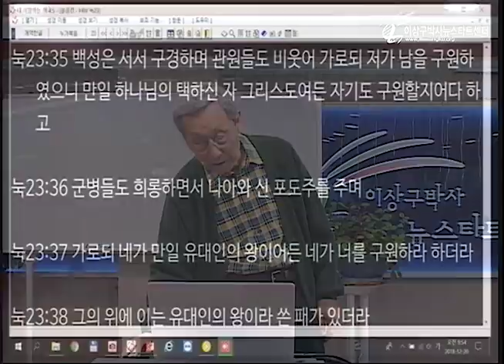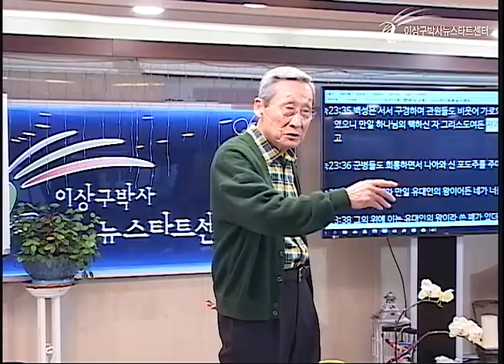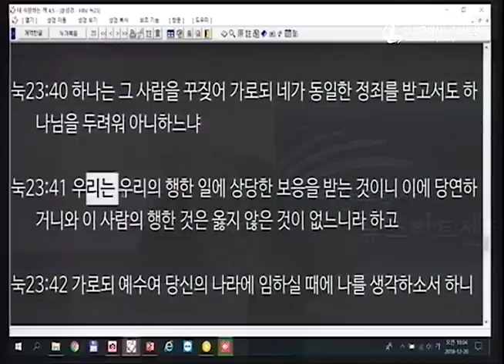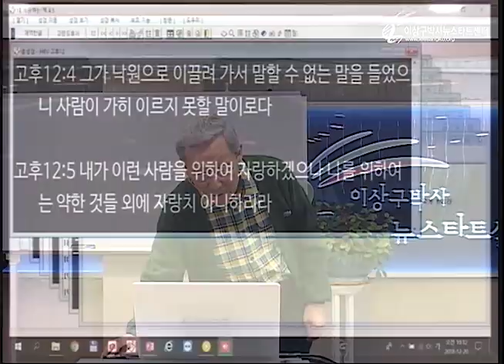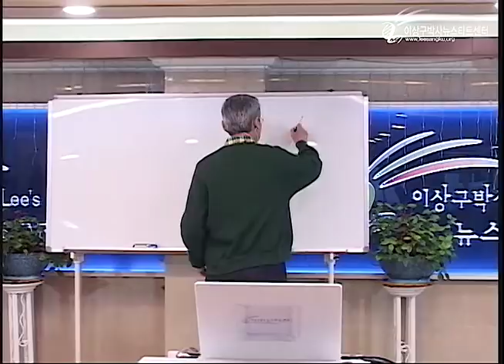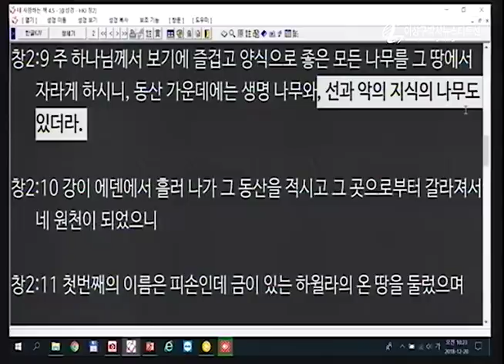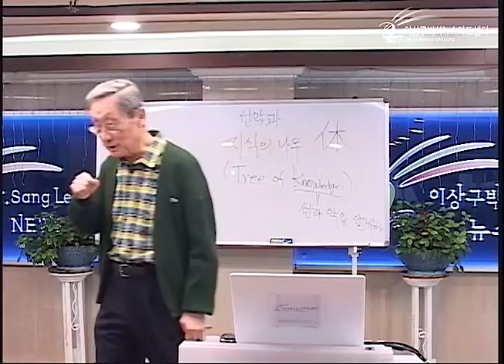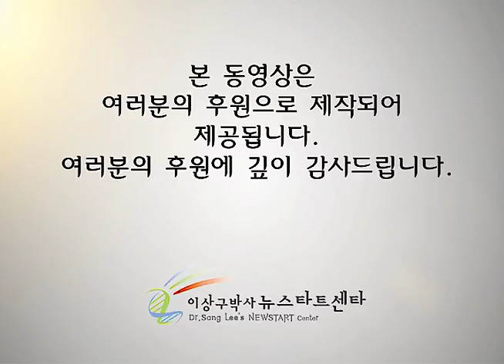H223 16 영화 밀양, 낙원과 천국